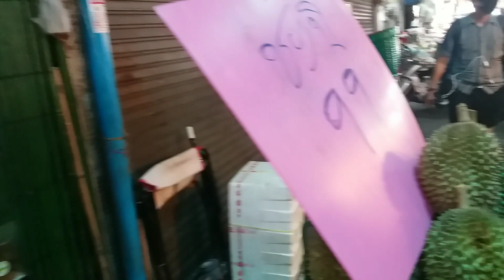💙ทุเรียนตลาดอุดมสุข ร้านเด็ดขายดีมากทุเรียนหมอนทอง#ทุเรียนชะนี99บ💙.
💙เจ้าของร้านน่ารัก รับประกันค่ะ

💙อยู่ในตลาดอุดมสุขตอนเย็นแทบจับบัตรคิวค่ะ

💙ขอบคุณทุกการรับชมนะคะ🙏